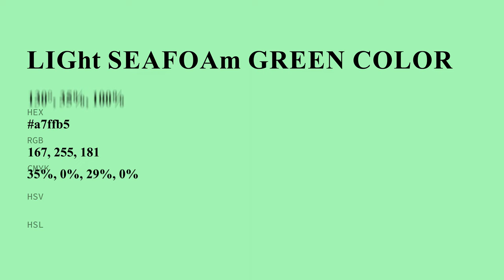Light Seafoam Green color a7ffb5 hex color - Green color - Warm color a7ffb5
What color is Light Seafoam Green ? a7ffb5 hex color - Green color - Warm color a7ffb5

Hex a7ffb5 Color Code is also known as Light Seafoam Green color.

Hex a7ffb5 Color code in RGB color code model is created after adding 65.49% red color, 100.00% green color and 70.98% blue color.
Hex a7ffb5 Color code in CMYK color (process color) code model is generated after subtraction of 34% cyan, 0% magenta, 29% yellow and 0% black.